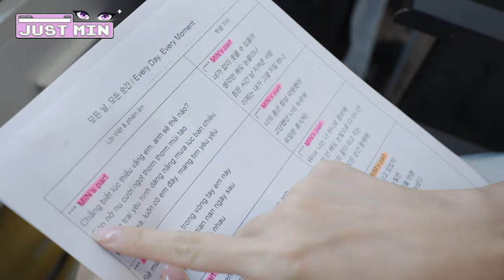[Just Min] EP.2 | Vlog: Hậu trường ngại ngùng lần đầu MIN hát cùng Paul Kim